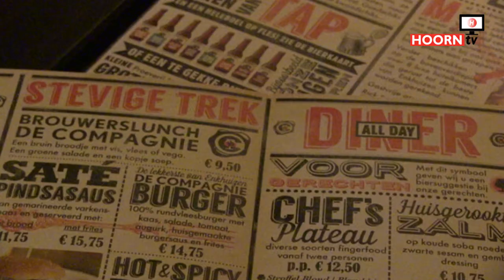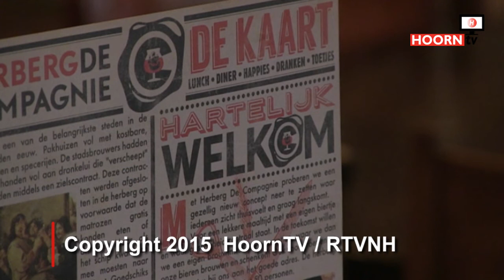Verdwenen hotelgast aan de schandpaal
Een heerlijke hotelkamer, een luxe ontbijtbuffet en 's avonds dineren met ossenhaas. De Poolse Lalik nam het er afgelopen week flink van in Herberg de Compagnie, maar vertrok vervolgens zonder een cent te betalen.